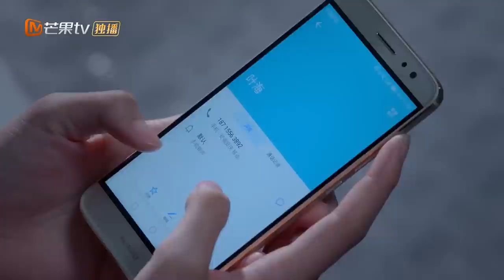《我的波塞冬》第26集精彩Cut 叶海同意借岛 董子龙查清安德鲁 My Poseidon【芒果TV独播剧场】